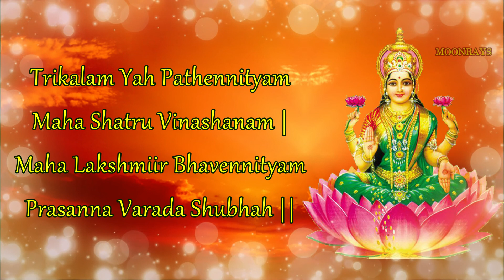Sri Mahalakshmi Astakam | Mahalakshmi Mantra With Lyrics | महालक्ष्मी अष्टकम - MahaLakshmi Songs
While there are countless hymns and prayers that praise and glorify Lord Mahalakshmi, Sri Mahalakshmi Ashtakam is generally remembered first. Shri Mahalakshmi Ashtakam is taken from Padma Purana and this devotional prayer was chanted by Lord Indra in praise of Goddess Mahalakshmi. Goddess Lakshmi means Good Luck. To listen to this sacred hymn, watch the video.